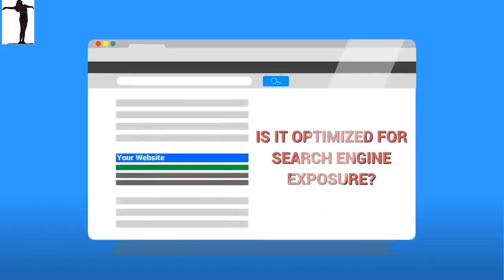Lathrop CA Top Lead Generation Specialists in San Joaquin Valley